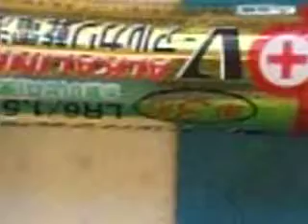GEDC1733 2015.03.02 battery semiconductor experiment